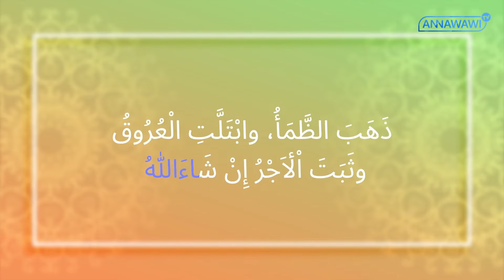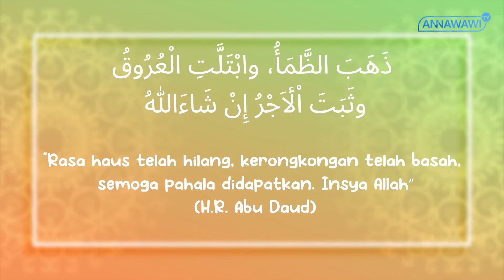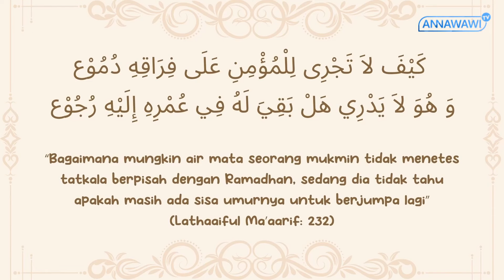Cerita Ramadan Imam – Imam dan Nawa Kids Series – Edisi Ramadan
Cerita Ramadan Imam

Dalam animasi edisi kali ini, Imam bercerita tentang pengalamannya menjalani ibadah puasa. Walaupun belum diwajibkan berpuasa, namun Imam sangat bersungguh-sungguh menjalani ibadah puasa dengan sebaik-baiknya, termasuk juga memperbanyak amalan baik lainnya yang disukai Allah dan Rasul-Nya. Mulai dari membaca al-quran, shalat tarawih, makan sahur, bersedekah, menjaga adik, dan lainnya. Yuk kita simak cerita ramadan Imam kali ini.

Kami membuka kesempatan bagi antum dan antunna sekalian yang inginberpatisipasi dalam donasi pengembangan multimedia pembelajaran berupa animasi dan video pembelajaran yang dilaksanakan oleh Tim Annawawi TV untuk menghadirkan konten dan video yang bermanfaat bagi putra-putri kita. Donasi akan digunakan untuk meningkatkan kualitas produksi meliputi :
1.Hardware (PC untuk rendering dan alat rekaman)
2. Software
3. Sumber Daya Manusia (SDM)

Donasi dapat disalurkan melalui nomor rekening : 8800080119
Kode Transfer 125 (Contoh: 100.125).
BSI a.n Dakwah Imam Nawawi

TimAnnawawi TV "Mencerdaskan Bangsa, Membangun Negeri"